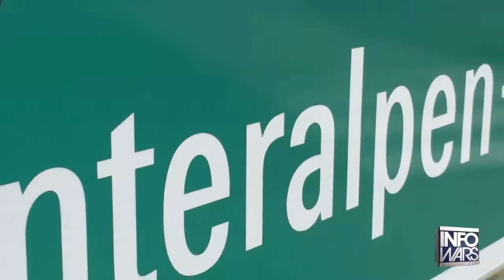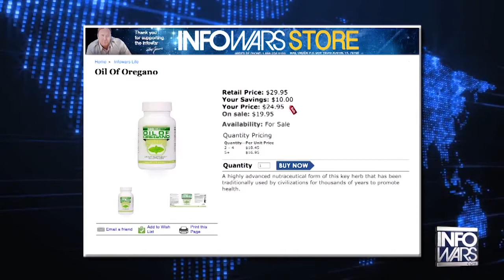Bilderberg Meeting Town Under Martial Law 2015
Bilderberg Police Polizei Putting Small Town Under Martial Law
 Österreich Bilderberg-Konferenz